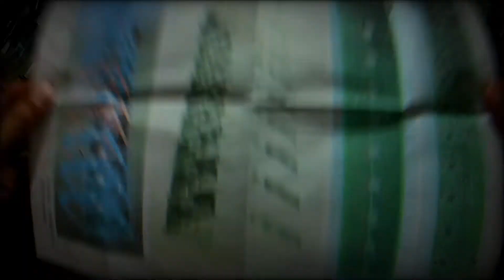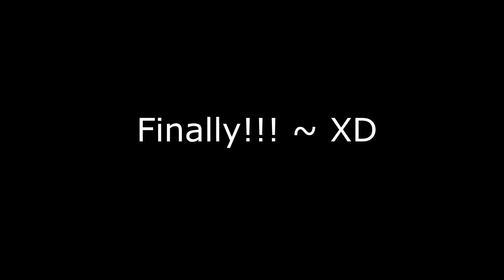Voice Control Electronic LED Crystal Column DIY hobby kit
This is a sound-controlled music spectrum kit, the DIY lights can beat with the music. Power up 5V DC using micro USB cable.